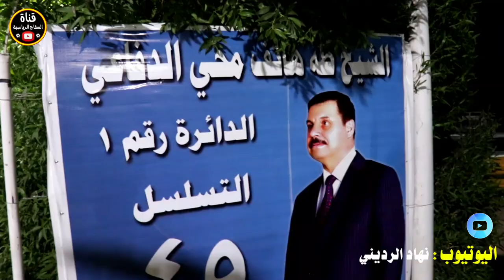حضور النائب طه الدفاعي افتتاح بطولة ام العبيد الكروية( النجوم 1-1 الدفافعة) 🏟 ملعب السيد حميد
نهائي بطولة انت البطل الكروية 👕النوارس 2-2 التعاون 🏟 ملعب الخنساء الرياضي

التماسيح 3-1 السدة 🎽نهائي بطولة شهداء التحرير الكروية 🏟 ملعب قرية عشرة الرئيسي

بحضور الأستاذ عبد الحسين عبطان نهائي بطولة اقتدار وطن (الخالصة 1-1 المحبة) 🏟ملعب الوردية الرئيسي

نهائي بطولة النصر الموعود النسخة الثالثة والعشرين ( السلام 4-3 ابريبر 🏟 ملعب الكامرون الرياضي

افتتاح بطولة الراحل مصطفى سعدون( الموت الاحمر 2-1 نجوم المستقبل ) 🏟 ملعب شهداء الحشد الشعبي

نهائي بطولة المرحوم محمد كريم ( اتحاد ابريبر 2-2 اشباح العمدة) ملعب الكابتن هاشم خميس

افتتاح بطولة الصداقة لكرة القدم( البسماية 5-1 الشهيد ماهر 🏟 ملعب السفاح الرياضي

التأميم 2-2 الشهيلات 🎽 افتتاح بطولة المرحوم محمد حميد الشهيلي🏟 ملعب ابو ثيلة الرياضي

نهائي بطولة الراحل مصطفى سعدون 🔸️التماسيح 1-1 المرتضى 🏟 ملعب ابو ثيلة الرياضي

نجوم المستقبل 5-3 كم ساره 🔥افتتاح بطولة الشهيد حسوني فرج 🏟 ملعب الكابتن مصطفى رزاق

ديربي🔥 الشقيقين [ المرتضى 3-0 السلام ] نهائي بطولة اشبال العراق الكروية 🏟 ملعب حسن السراي الرياضي

نهائي بطولة المرحوم مصطفى سعدون( الملوك 0-0 النوارس ) بغداد - ناحية جسر ديالى - جامع طه .

[ عشتار 4-1 الاصدقاء ] كرنفال استذكار المرحوم أكرم ستار الدلفي 🏟 ملعب الحشد الشعبي/ المدائن .

كرنفال استذكار المرحوم عباس نجم ( شباب التماسيح 0-4 شباب الجوهره) ملعب السفاح الرياضي

الاشتراكي 2-0 الدرعية 🎽 نهائي بطولة رمضان الخير 🏟 ملعب منتدى شباب المدائن

كرنفال الحارس مصطفى سعدون في منطقة جسر ديالى بحضور العائلة الكريمة ومحبية

ابريبر 1-1 قرية 8 🎽 نهائي بطولة درع التقاطع النسخة الثانية 🏟 ملعب الزعيم الرياضي

الخليج 4-1 الأكاديمية 🎽 نهائي بطولة درع رمضان الكروية 🏟 ملعب النجوم الرياضي

شاهد شقيق اللاعب مصطفى سعدون اثناء تشيعه كلمات حزينه جدا

شاهد شقيق اللاعب مصطفى سعدون اثناء افتتاح البطولة ( الملوك 2-0 الاصدقاء 🏟 ملعب حسين العيساوي

النصر 1-1 الوردية 🎽 نهائي بطولة رمضان الخير 🏟 المدائن ملعب الوردية الرئيسي

الكناري 3-0 الدفافعة 🎽نهائي بطولة رمضان يجمعنا 🏟 ملعب الخنساء الرياضي

لحظات حزينة عن المرحوم مصطفى سعدون 🎽نهائي بطولة كأس العاصمة( الشهيد حسوني 2-1 ابو ثيلة🏟 ملعب التأميم

الخليج 0-0 الباشا 👈 نهائي بطولة النصر الكروية 🏟 ملعب النجوم الرياضي

مباراة مثيرة 🎽 اليوفي 5-2 الدعلج 👈 مهرجان استذكارية للمرحوم عباس نعمه 🏟 ملعب الخالصة الكروي

امطار غزيرة 🥅 النجاح 9 _ 1 الكرامة 🎽افتتاح بطولة رمضان الكبرى 🏟 ملعب السيد حميد الرياضي

خليجية يا ولد ( نهائي بطولة العودة الكروية🥅 الخليج البطل الوصيف السعيدات 🏟ملعب النجوم الرياضي

ضيم مو اهداف ( نهائي بطولة الامل الكبرى ) كرم الكعبي 6_ 1 التأميم 🏟 ملعب مصطفى رزاق

النوارس 4_ 1 الاصدقاء [ افتتاح بطولة انت البطل النسخة الثانية ] 🏟 ملعب قرية عشرة زاويرة.

هدف القوة الجوية الاول - اهداف مباراة القوة الجوية والزوراء اليوم

تنظيم عالمي وجوائز 1000 $ دولار [ افتتاح بطولة كأس العالم ] اتحاد النسور 4_2 ليفربول  بغداد/التأميم .

افتتاح جميل 🔥 وتنظيم مميز بطولة كأس العاصمة[
برازيل الوردية 5_4 نجوم المستقبل] 🏟ملعب التاميم الكبير،

افتتاح 👍جميل [ بطولة الصداقة للرواد ] الاصدقاء 4_0 التحدي 🏟 ملعب شهداء الحشد الشعبي.

ديربي🔥 الغضب [ النجوم 3_3 السلام ] نهائي بطولة كأس العالم 🏟 ملعب السيد حميد الرياضي.

القيثارة 1_1 الكناري [ نهائي بطولة الرافدين الشبابية ] 🏟 ملعب الخنساء الرياضي

ملخص مباراة برشلونه وريال مدريد
مباراة انتر ميلان
مباراة ايسي ميلان
مباراة روما
مباراة نادي اسيليه
 فريق ميمي في دوري القطري
مباراة ابطال اوربا
بث مباشر دوري العراقي
بث مباشر دوري القطري
بث مباشر السعودي
بث مباشر قناه الكاس
برنامج المجلس
اجمل اهداف ميسي
اجمل اهداف كرستيانو رونالد
سوسو والحلوين مشهد تمثيلي يفوتكم
اجمل اهداف المنتخب العراقي
مهارات رونالدينيو 2005
مهارات البرازيل 2006 كاس العالم
مهارات نشات اكرم 2007
الحارس  ابن نور صبري 2007
اهداف المنتخب العراقي اسيا 2007
اجمل هدف الاعب احمد راضي 1988
اللاعب ليث حسين 1998
اللاعب حبيب جعفر 2000
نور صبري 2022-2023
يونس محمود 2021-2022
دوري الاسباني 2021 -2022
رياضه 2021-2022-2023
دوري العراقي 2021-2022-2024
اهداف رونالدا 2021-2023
اجمل مباراة في الفرق الشعبيه
اجمل مهارات ملعب خماسي
ملعب خماسي
تعلم تكتيك
تعلم مهارات

نهاد  نهاد_السفاح نهاد_الرديني